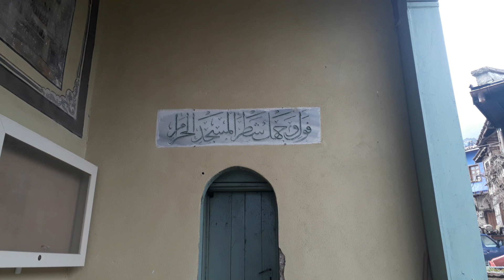Cumalıkızık Tarihi Camii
Cumalıkızık'a adını veren tarihi cami...